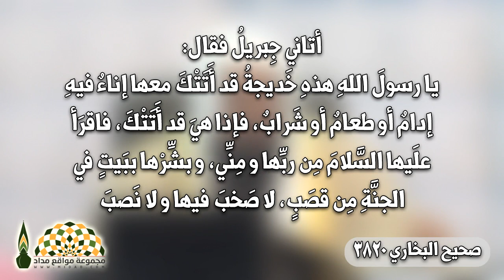البشرى لأم المؤمنين خديجة رضي الله عنها، حديث مؤثر لمعالي الشيخ د.سعد بن تركي الخثلان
أتاني جِبريلُ فقال: يا رسولَ اللهِ هذهِ خَديجةُ قد أَتَتْكَ معها إناءٌ فيهِ إدامٌ أو طعامٌ أو شَرابٌ، فإذا هيَ قد أَتَتْكَ، فاقرَأ علَيها السَّلامَ مِن ربِّها و مِنِّي، و بشِّرْها ببَيتٍ في الجنَّةِ مِن قصَبٍ، لا صَخبَ فيها و لا نَصبَ
صحيح البخاري 3820